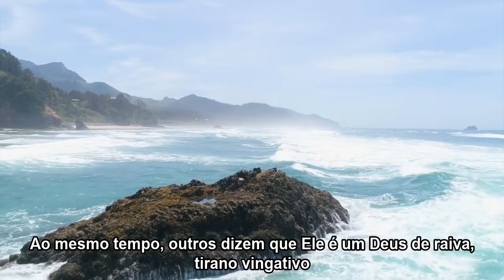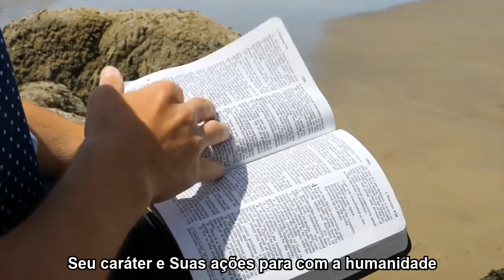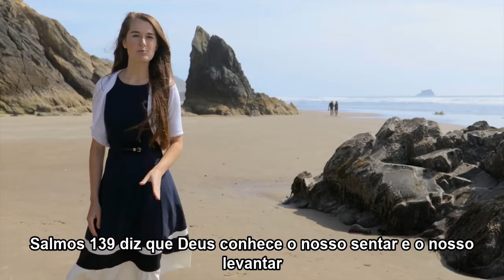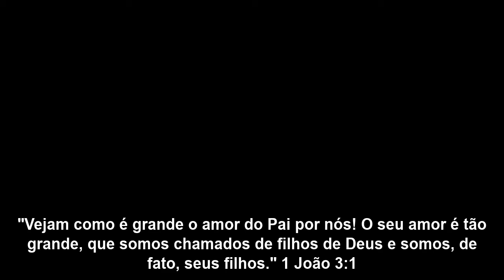Boundless Love with Subtitles (Portuguese)